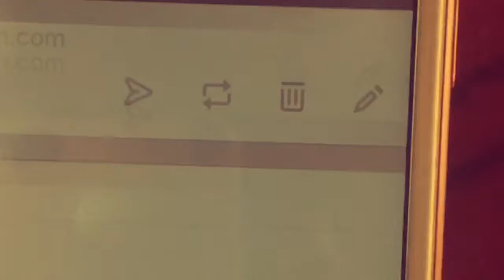You Are Your Mother's Child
Yellowing skin